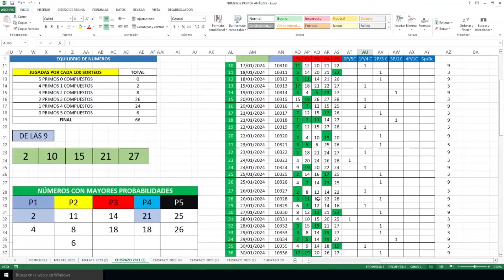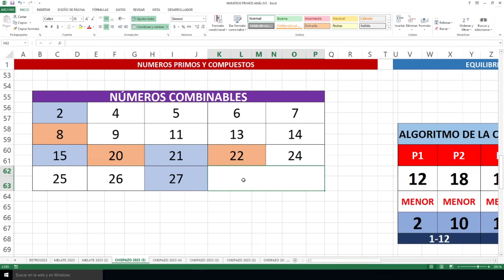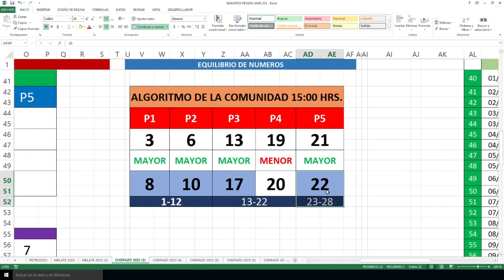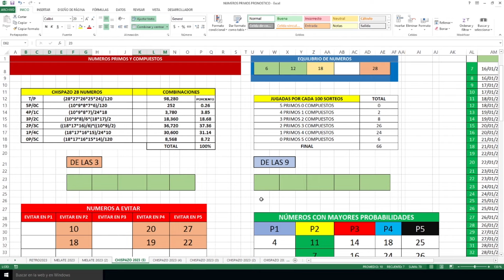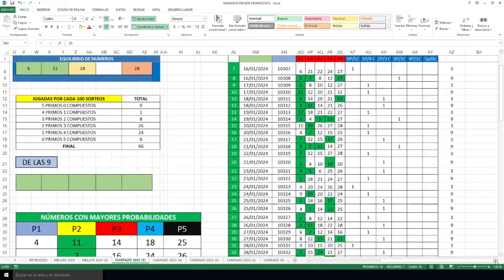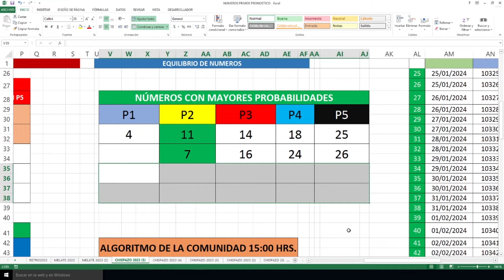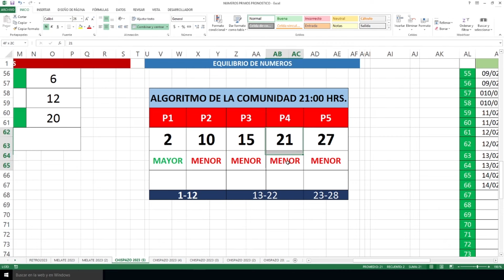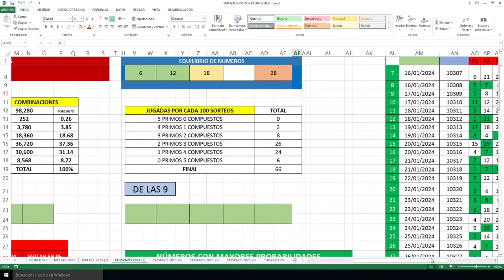Siguen los BUENOS RESULTADOS en CHISPAZO!!!